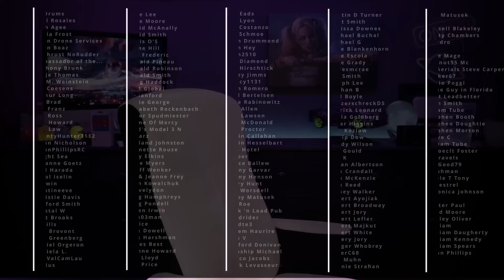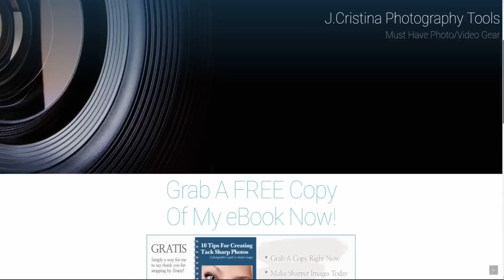SpaceX Starship & Starlink V2 Satellite Timeline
Today we look at the timeframe for the next SpaceX Starship launch as well as when we can expect to see Starlink V2 satellites in orbit and operational.

NASA Administrator Bill Nelson testifies before the House Science Committee.

Stay to the end of the video for the answers to all these questions!

BTW: This is the VPN service I use. If you want to secure your family or business data while being more anonymous on the web, check out this service. Don't forget to include a "Static-IP" and "Port Forwarding" to your order. Cheaper than a Starbucks latte a month!